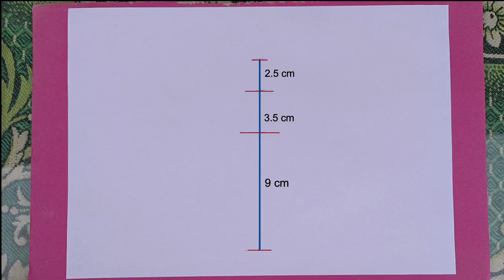How draw a cat laughing so cute | easy cat drawing | pencil sketch for beginners|pencil drawings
Hi guys,Welcome to my channel.From my channel you can learn how to draw a realistic pencil drawings & pencil sketch for beginners.Today we are going to see how to draw a cutest cat laughing with colouring picture.Hope you guys like this video.Please show your support by giving a like to this video & share to your friends & family.especially drawing & craft lovers.like,share & subscribe 👍🏻 for more drawing videos.Don't forget to leave your comment about this cat drawing video.Thanks for watching ☺️